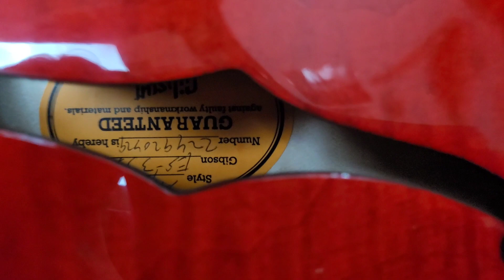gibson usa ES 335 figured cherry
brand new in box
toko terpercaya langganannya artis hanya disini.
Pusatnya gitar & bass exotic
harap jgn tanya di comment atau Pm krn kadang terlewat,kalau serius
BISA CICILAN VIA CREDIT CARD
BISA transaksi lewat TOKOPEDIA.COM dan BLIBLI.COM